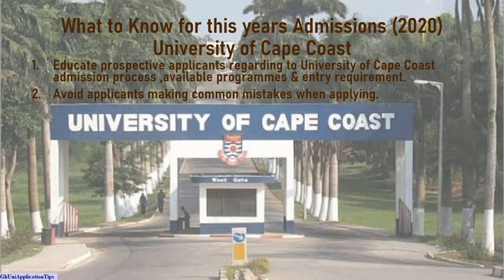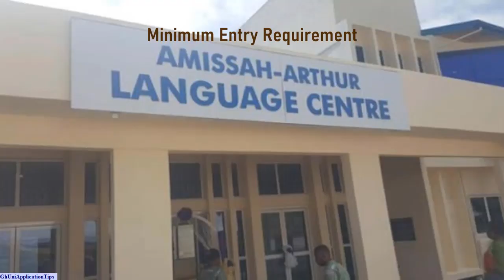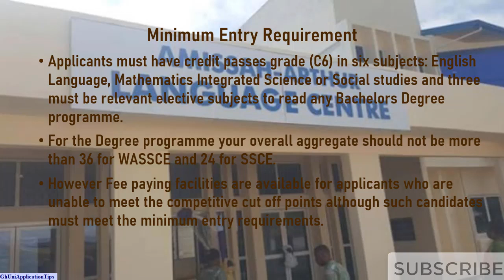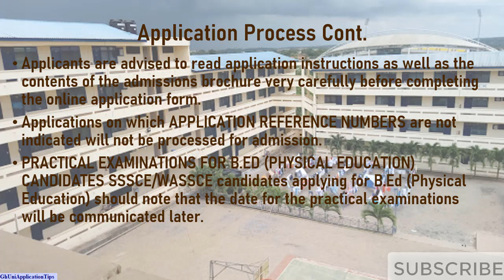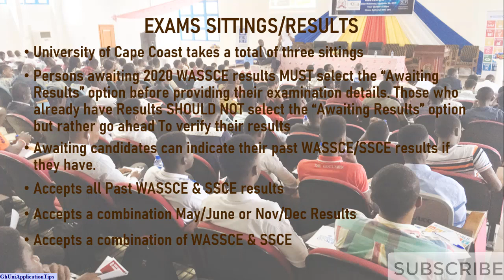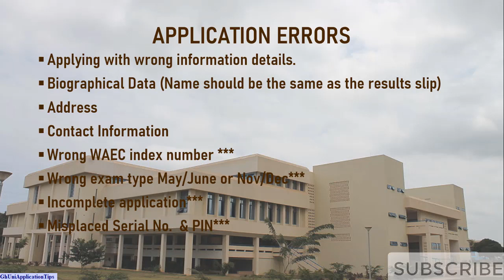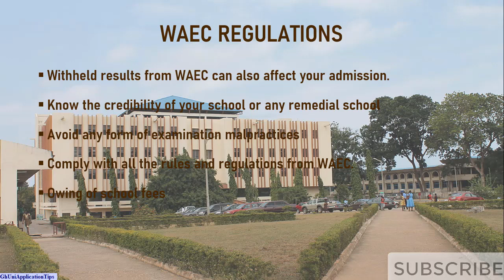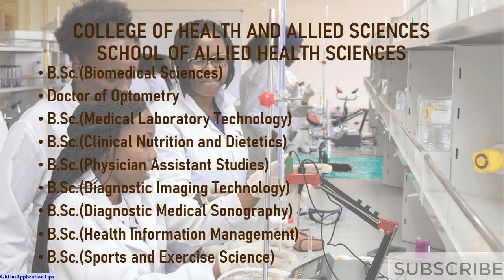Admission Tips UCC , WASSCE 2020 Applicants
The University of Cape Coast  has officially advertised the Undergraduate Application for the 2020/21 Academic year.
This video explains to prospective  applicants what to know for this years admissions to the University of Cape Coast.
Such as the minimum entry requirements,how the University calculates your WASSCE aggregate ,cut off points,how to select your programmes wisely,  the number of  exam sittings the University takes, the common mistakes applicants make,how to purchase the E - Voucher and the deadline for application.